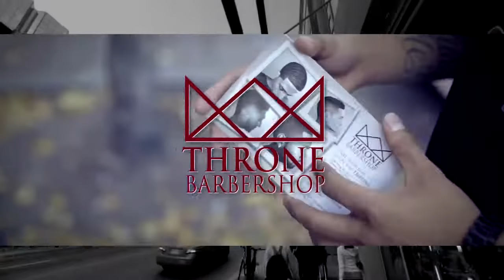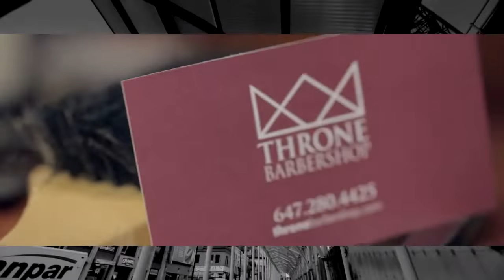Throne Barbershop Toronto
Crown of Confidence: Throne Barbershop is an establishment offering today's gentlemen a home where you can feel like royalty. Credits: Music by Kendrick Lamar m.A.A.d city